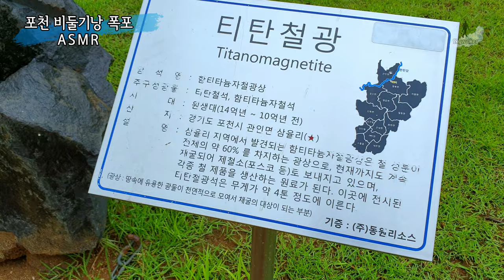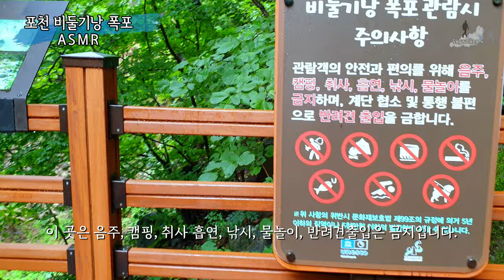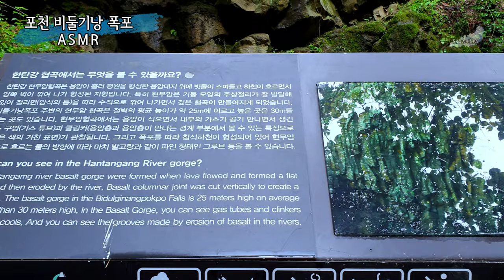포천가볼만한곳│비둘기낭 폭포│무더위를 싹 날려줄 ASMR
포천 가볼만한곳 (꼭 가봐야할 곳) 비둘기낭폭포의 실감나는 사운드를 들으면서 무더위를 날려 보세요
현장감을 느끼시려면 양질의 스피커 또는 헤드셋을 사용하시기를 권장합니다.

＊포천은 P518 (휴전선지역)  개인 레저용으로는 비행이 금지되어 있습니다.